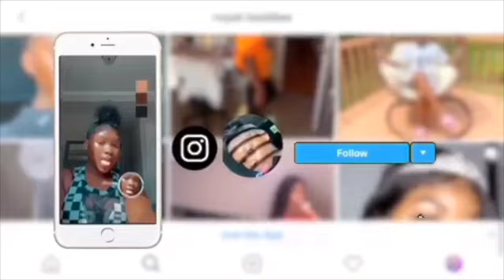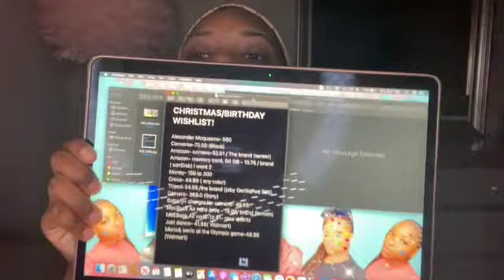MY CHRISTMAS/BIRTHDAY WISHLIST.!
HEYY ROYAL BABIES🥵❤️
ROAD TO 2k LOVE MY SUPPORTERS AND IF YOU NEW HERE JOIN THE FAM☄️💫
MORE BEAUTY VIDEOS WILL COME OUT SOON
SNAP:- @baddieee112
1.080k at the moment
1.090k is the goal💅🏽💛

ABOUT ME:

AGE:14
BIRTHDAY: January 9th
GRADE: 9th AKA Freshman
HOBBIES: I LIKE TO DANCE
FAVORITE COLOR: PINK💗 BLUE💙 YELLOW💛
F.Q.A
EDITOR: IMOVIE/ INSHOT/VLLO
THUMBNAIL:  PICS ART
QUALITY: IPHONE 11
I ONLY DO COLLABS IF YOU HAVE UP TO 450 Subscribers and GOOD Quality!!